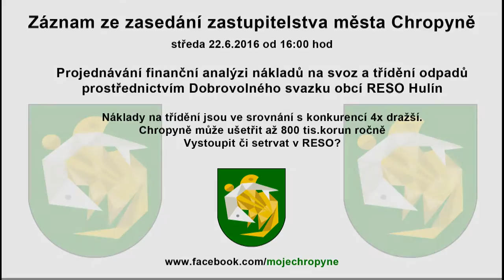Záznam zasedání zastupitelstva Chropyně 22.6.2016 RESO Hulín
Město Chropyně platí za třídění a recyklaci odpadů přes jeden milion korun ročně Dobrovolnému svazu obví RESO Hulín, který tyto služby zajišťuje. Přitom by u konkurenčních firem (Biopas) mohly být náklady 4krát nižší. Ušetřilo by se až 800 tisíc korun ročně z rozpočtu města. Mimořádně svolané zastupitelstvo se zabývalo otázkou, zda z RESO vystoupit nebo setrvat. S vystoupením z RESO však nesouhlasí starostka Chropyně ani vedoucí provozu RESO Ing.Říkovská. Přestože nemají jasnou vizi ani projekt, který by situaci řešil, nechtějí jít cestou úspor a dál obhajují potřebu dlouhodobě RESO dotovat. Bude zpracována finanční analýza. Na základě ní by mělo město na svém podzimním zasedání rozhodnout, zda bude chropyně nadále zbytečně dotovat neekonomický provoz RESO Hulín, nebo zda využije 4x levnější nabídky konkurenčních firem a uspořené peníze investuje raději do praktických projektů, které budou mít pro občany města skutečný přínos.

který pro vás chystáme. :)